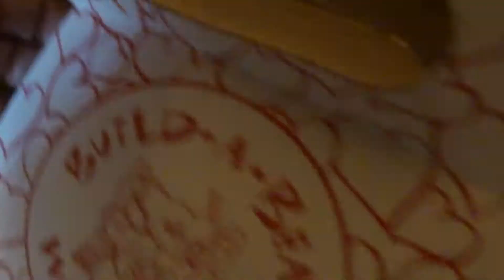Angels at Small Chapel Saint Francis at NorthBeach SF October 5, 2013